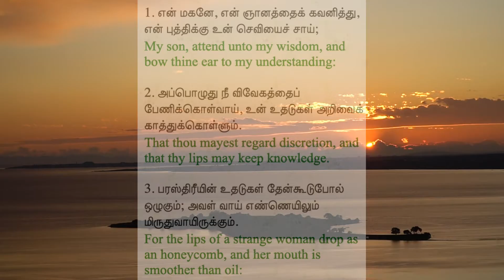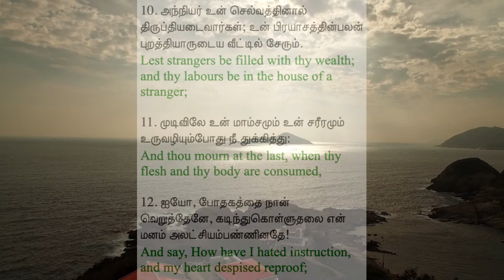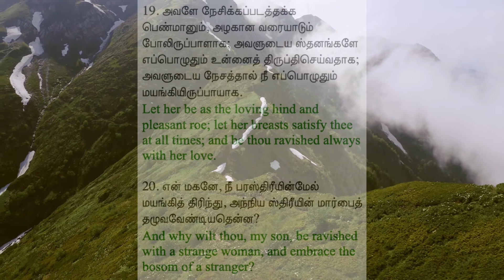THE PERIL OF ADULTERY - PROVERBS 5 - BY MALAR